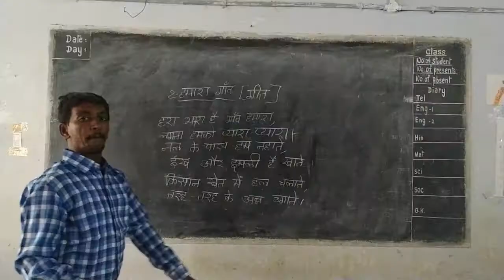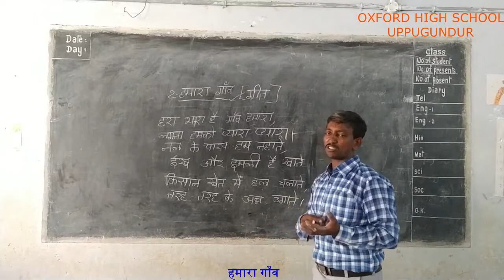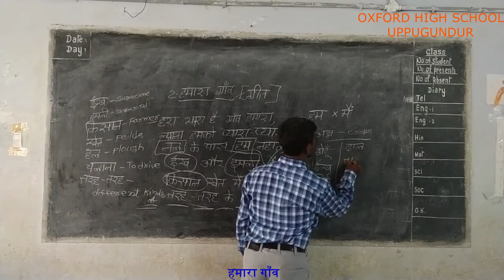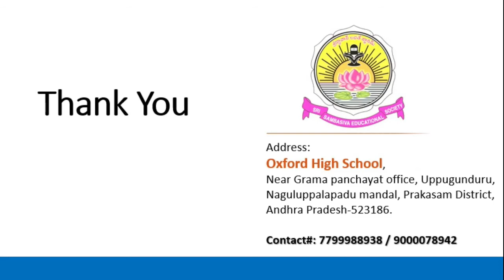Hindi Lesson; .हमारा गाँव part -2 (Oxford High school-Uppugunduru)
Subject: Hindi
Lesson:-.हमारा गाँव part -2 (6th class)
Teacher; Mr Moulali